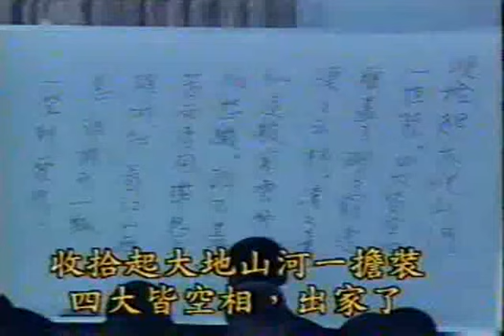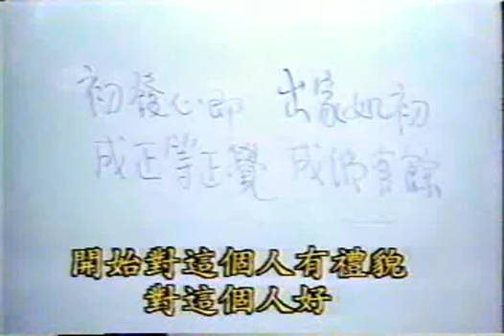南禅七日[密宗修法及唱念] -- 第34集 2/6